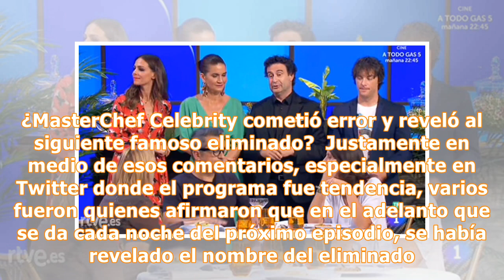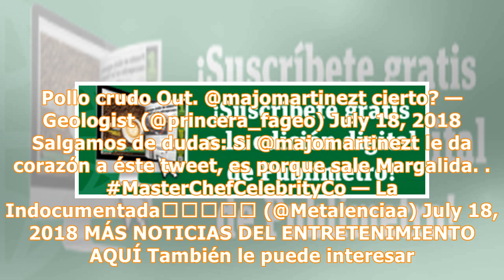¿'MasterChef Celebrity' cometió error y reveló al siguiente famoso eliminado?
Muchos fueron los televidentes que aseguraron que se había revelado el nombre en un adelanto. ¿MasterChef Celebrity cometió error y reveló al siguiente famoso eliminado? Y es que esta noche será una de las eliminaciones más nostálgicas hasta el momento. Luego de pasar por varias pruebas Catalina, Omar, Legarda y Margalida no lograron subir al balcón. Y en los próximos minutos tendrán que enfrentarse a un nuevo desafío para definir al próximo eliminado. Muchos fueron los televidentes que quedaron...